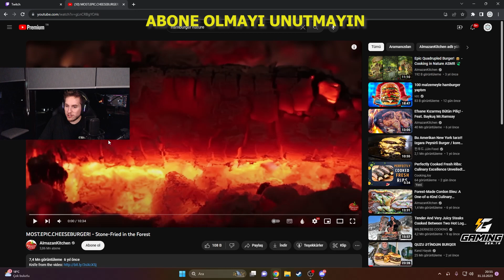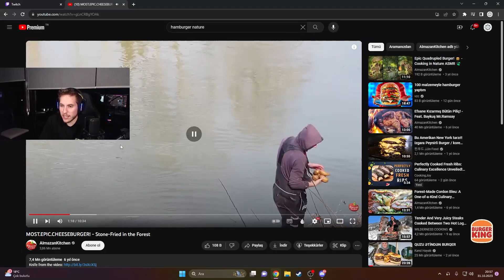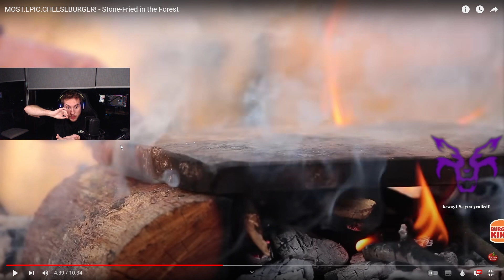RRaenee İzliyor MOST.EPIC.CHEESEBURGER! - Stone-Fried in the Forest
RRaenee İzliyor MOST.EPIC.CHEESEBURGER! - Stone-Fried in the Forest rraenee rraeneeizliyor yemek burger cheeseburger tepki twitch video @AlmazanKitchen